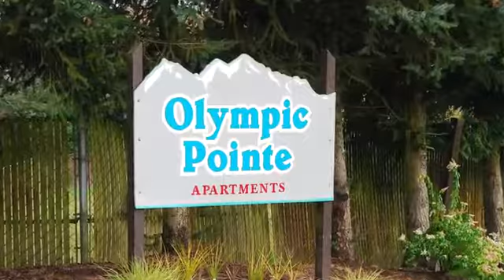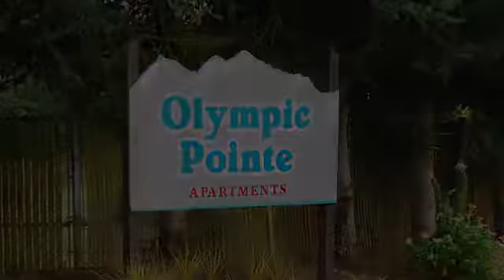Olympic Pointe Apartments in Port Orchard, WA - ForRent.com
Olympic Pointe Apartments for rent in Port Orchard, WA on ForRent.com: Availability, pricing and special promotions subject to change daily. Come enjoy fine living at a great affordable price! Olympic Pointe I and II has two, three, and four bedroom floor plans.  We offer balconies/patios, spectacular views, dishwashers, extra storage, accessible floor plans, on bus-line, play areas, fitness center, pool and we are pet friendly.  We also pay for water/sewer and garbage.  Please give us a call to set an appointment to view our beautiful community. - 3100 SE Orlando St